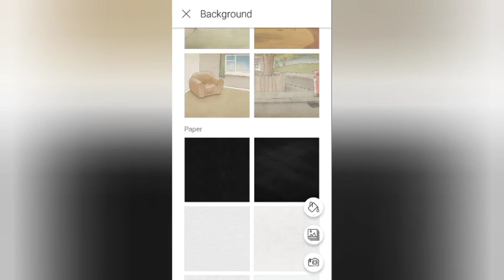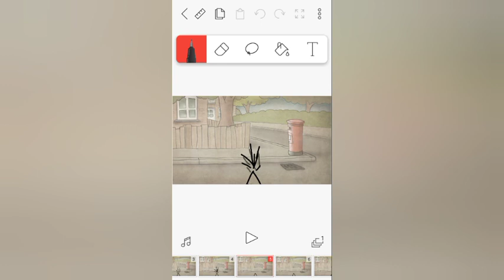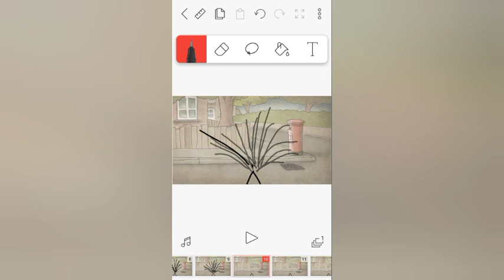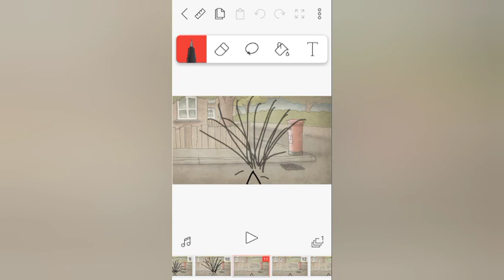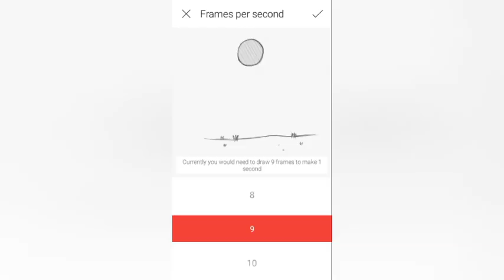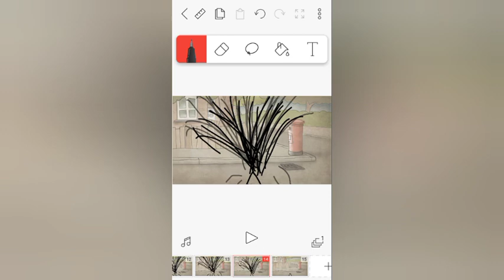How to make animations with Flipa clip